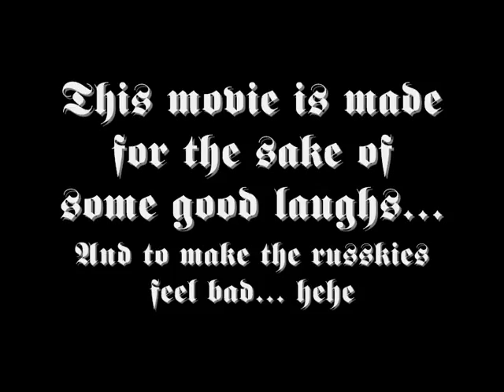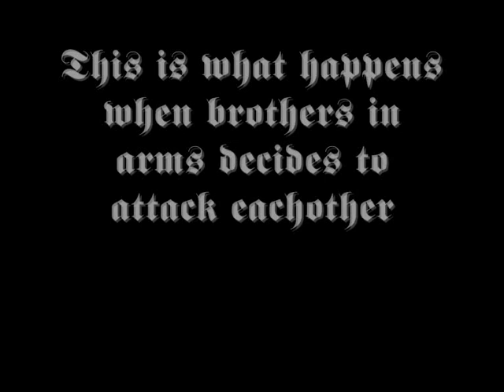Nazis vs Commies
I made a little propagandamovie for the Ostfront campaign... Hehe, this is for the sake of some good lolz.